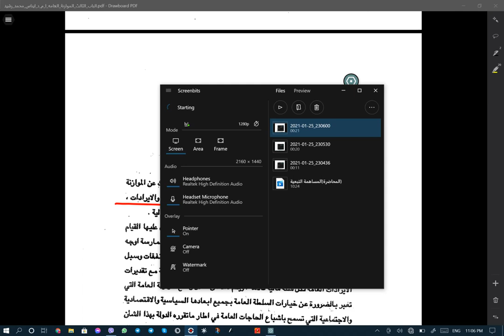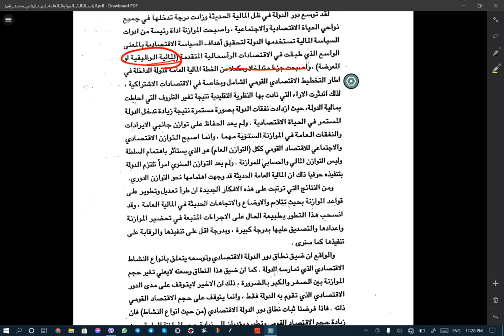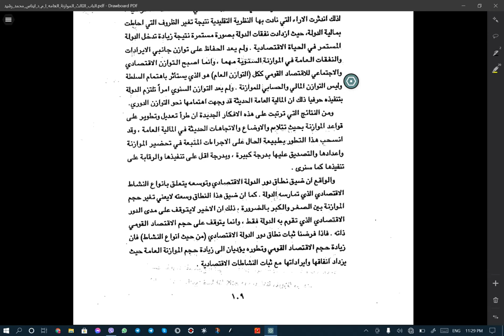محاضرة الموازنة العامة/طبيعتها المالية والقانونية-ا.م.د ايناس محمد رشيد